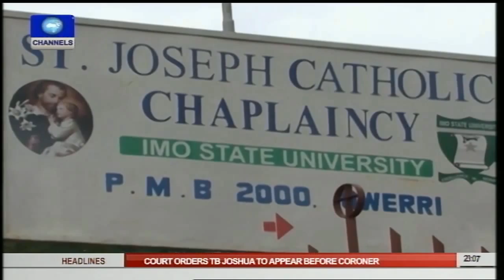Rochas Okorocha Throws Colourful Wedding Party For Daughter, Uju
Imo State Governor, spared no expense in celebrating his daughter Uju as she wed Uzo Anwuka, son of the State Secretary to the Government. Check out the exciting video.